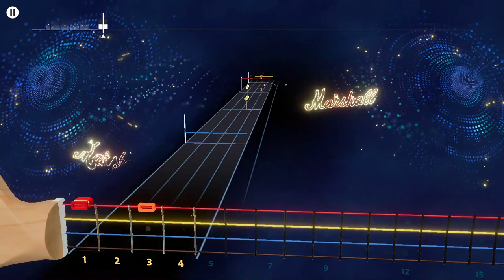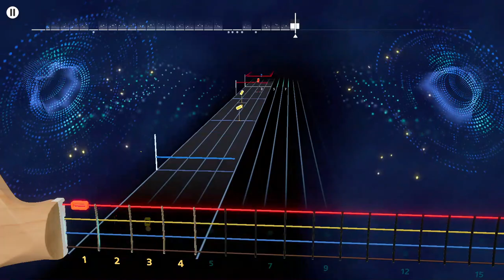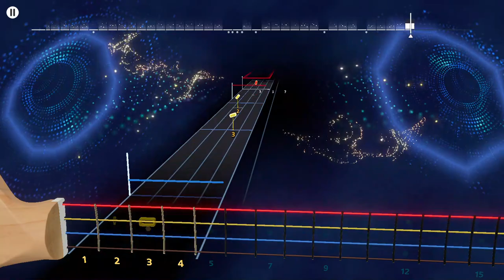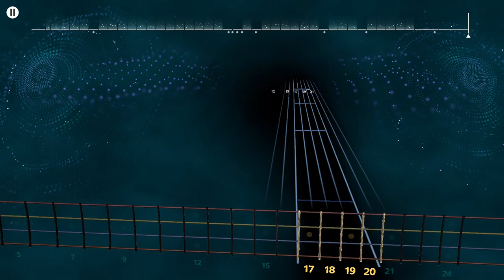The Cure - The Lovecats Live Rocksmith+ Bass